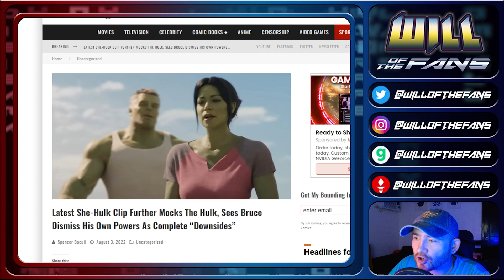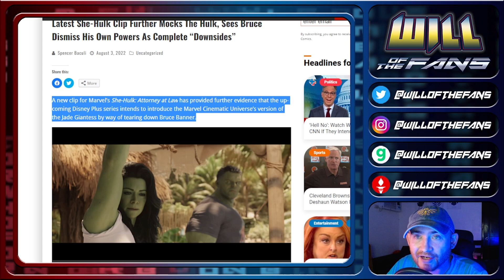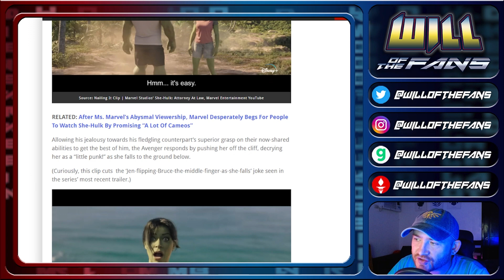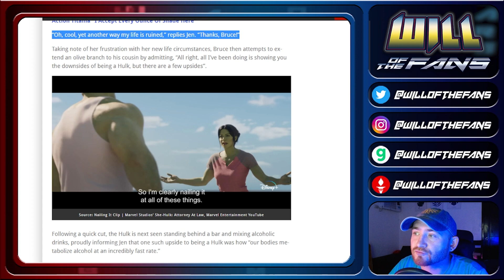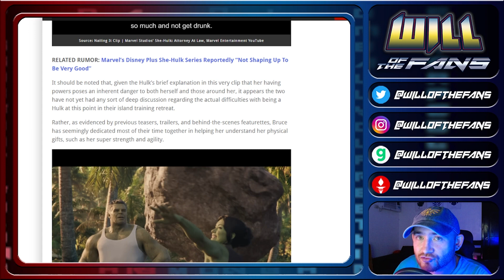SHE-HULK Goes FULL REY PALPATINE | She's da BESTEST EVAH!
SheHulk new trailer footage came out and shows that she is a Mary Sue, embarrassing Bruce Banner and making Hulk look stupid. Disney and Marvel have done it again, the show is woke and intersectional feminist trash!